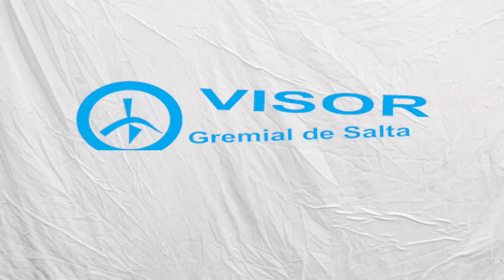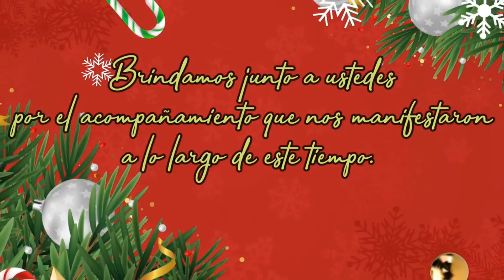Un especial saludo desdeVisor Gremial de Salta